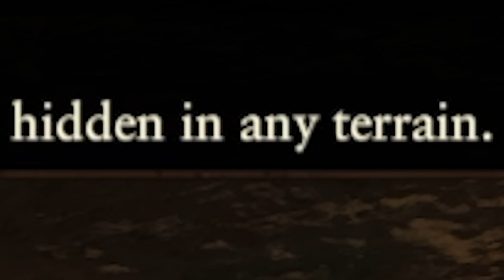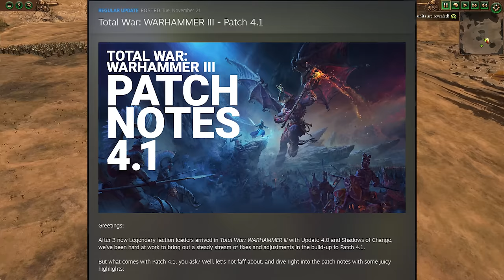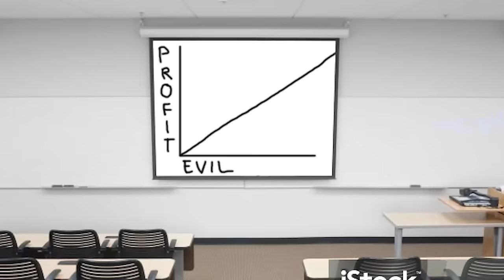Can You Beat Total Warhammer 3 Using ONLY Squigs?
SQUIG.

Let me know if you have any challenge/videos ideas you'd like to see on Total Warhammer 3 or other games!

Edited by @deltakaizenand I

All brain emotes by @DistantCacophony

MUSIC IN ORDER OF APPEARANCE:
Sea of Theives - Maiden Voyage OST
130 Moon Men - (Vsauce Intro Song)
Winter - Vivaldi
OSRS - Boroque
Attacking Divine Beast Vah Naboris (Nearby) - The Legend of Zelda: Breath of the Wild
GigaChad - Sigma Male Grindset (no idea what the OG song is)
A Formidable Enemy (Full Version) – Xenoblade Chronicles 3: Original Soundtrack
Astronomia (Coffin Dance Meme Song)
We Must Be Prepared - Brightarm Orchestra
The Emperor's New Groove (PS1) - The Race
Inside a House - The Legend of Zelda: The Wind Waker
Bard Dance - Baldur's Gate 3
Unshaken Royal Confidence (Might) – Fire Emblem Engage OST